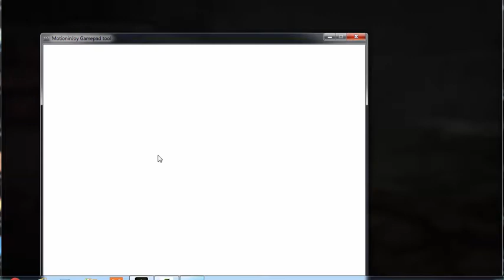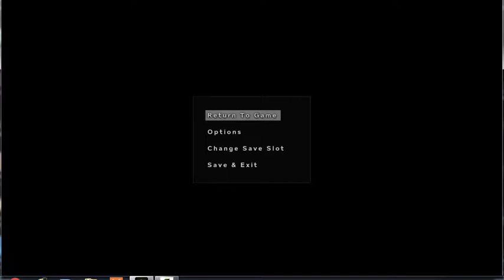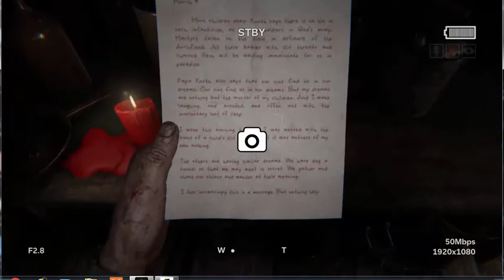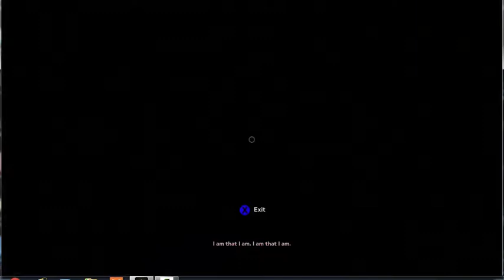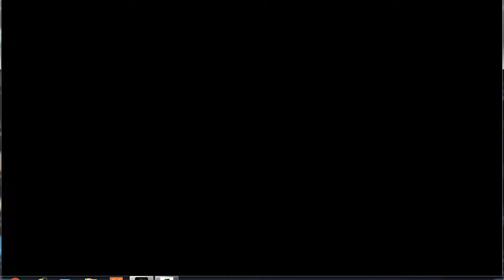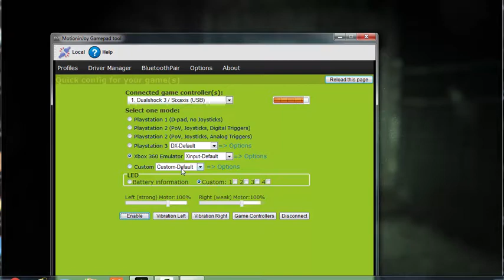OutLast 2 Full Walk-through Part #6 -Run Edition- No Delete Or Skip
OutLast 2 Full WalkThrough -Run Edition- No Delete Or SkipOutLast 2 Full WalkThrough -Run Edition- No Delete Or Skip